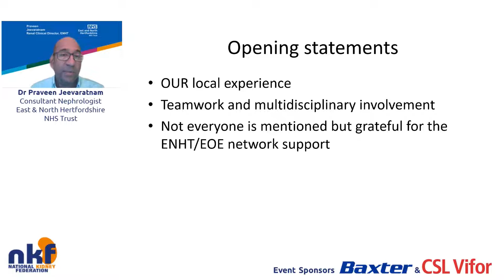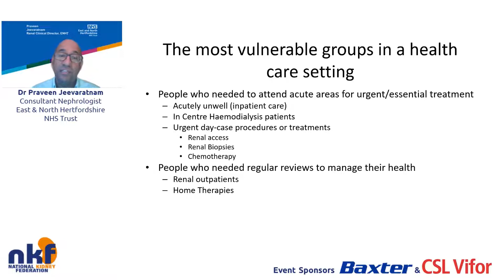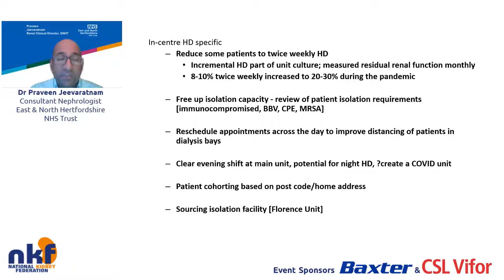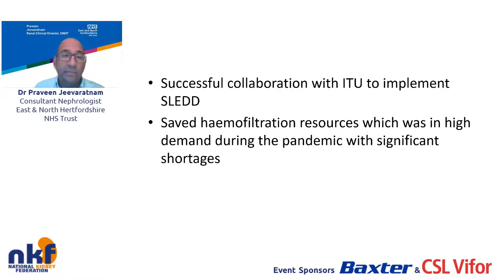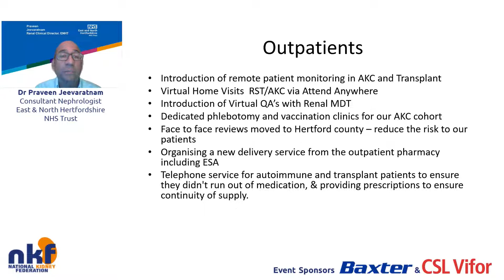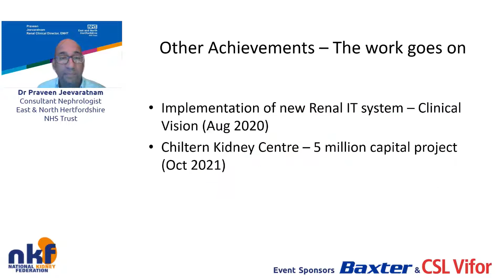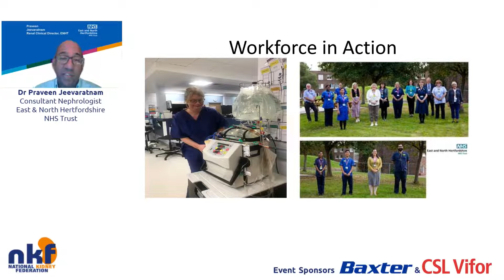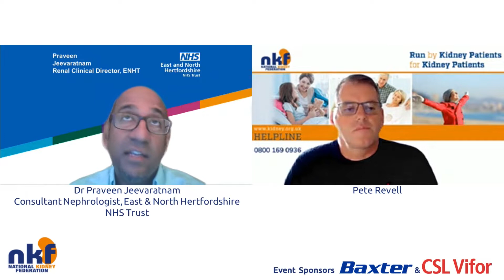NKF Patient Event - Dr Praveen Jeevaratnam, Renal Care in a Pandemic Versus Endemic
Renal Care in a Pandemic Versus Endemic
Dr Praveen Jeevaratnam is a Nephrologist who commenced his consultant post in 2013 at the Lister Hospital East North Herts NHS Trust (ENHT). His training was across the pan North Thames renal training centres, with a research degree in rare lysosomal storage disorders completed at the UCL/Royal Free Hospital. His clinical work and expertise is in renal access intervention and maintenance for haemodialysis patients, and he runs the renal access multidisciplinary service at ENHT with the vascular team and interventional radiologists at ENHT. He currently is the Clinical Director for renal services at ENHT, which provides tertiary renal services to Hertfordshire, Bedfordshire and West Essex.